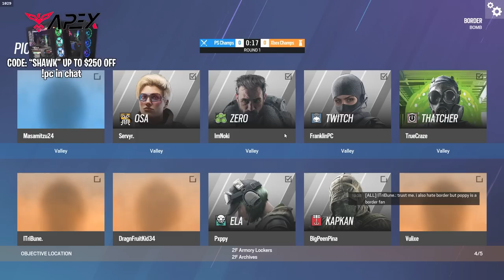Can 5 Xbox Champions Beat 5 PlayStation Champions In Rainbow Six Siege?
5 Xbox Champions VS 5 PS Champions: Who's Better?